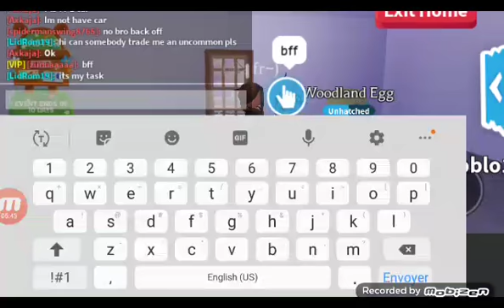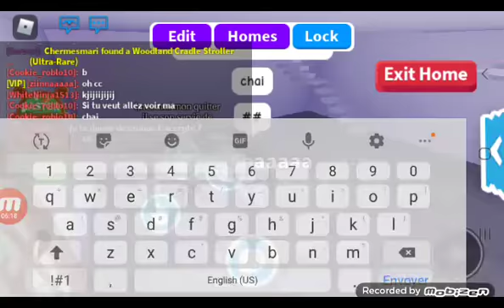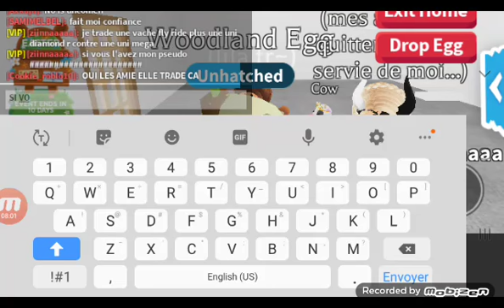j ouvre mon egg (ma bff vous propose une offres pour une licorne mega ♡♡